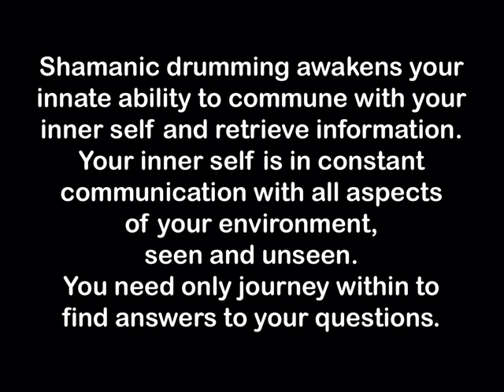Shamanic Journey Drumming by Michael Drake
Try a Shamanic Journey. Shamanic drumming is drumming for the purpose of shamanic journeying.

Researchers have found that when a drum is played at an even tempo of three to four beats per second, most people can journey successfully even on their first attempt. Shamanic drumming awakens your innate ability to commune with your inner self and retrieve information. Your inner self is in constant communication with all aspects of your environment, seen and unseen. You need only journey within to find answers to your questions.

You should always journey with a purpose or question. Reflect for a moment on the purpose of your journey, and then close your eyes. Focus your attention on the sound of the drum and feel yourself being carried away by the sound. If for any reason you want to return, just retrace your steps back. You will hear a call back signal near the end of the video, followed by a short period of slow heartbeat drumming to assist you in refocusing your awareness back to your physical body. Sit quietly for a few moments, and then open your eyes.

After the journey, you must then interpret the meaning of your trance experience. In some cases, your journey experiences will be clear and easy to understand. At other times, your journey may be dreamlike and full of symbolism. Interpret such journeys as you would any dream. Look for possible associations related to each symbol or image. The key is to observe whatever happens without trying to analyze the experience. Like developing any skill, journeying takes practice. Nothing may happen on your first journeys. You may only experience darkness. When this happens, simply try again at a different time. Step-by-step instructions for making shamanic journeys are explained in Michael Drake's book, The Shamanic Drum: A Guide to Sacred Drumming

Reviews

"I first heard Michael's shamanic drumming in 1993 at the Earth and Spirit conference in Portland, Oregon. His drumming had a hypnotic, trance-inducing effect on the audience. His CD entitled Shamanic Journey Drumming is equally powerful and can be used for both individual and group shamanic experiences."
--Martin Gray, anthropologist, photographer, and author of Sacred Earth

"This is the perfect album for Journeying. The beats are simple and deep as is needed to successfully Journey. Just as necessary are the callbacks. Thank you Michael Drake. Just what I needed."
--iTunes Customer Reviews

"This is a very well done, easy to use sound guide to a shamanic journey. It consists of nothing but drumming or drumming with a rattle and a call back for each session."
--M. Garrison Amazon Reviews

"Nice album. The sound quality is deep and resonant, with a mixture of solo drumming and solo drumming with a rattle accompanying."
--iTunes Customer Reviews

"I highly recommend this album to anyone interested in shamanic journeying. The driving beat, rich acoustics and overtone harmonics readily induce the altered states necessary for making shamanic journeys. The companion book The Shamanic Drum is also recommended reading."
--iTunes Customer Reviews

"Wow, I purchased this after meeting a friend a long the path who gave a book on Animal wisdom after he had seen my carved owl plugs. And since then I have explored journeying. This album was great through my Qc3's, but when I played it through my JBL 6" studio monitors in my home studio, WOW!!!THE TONE!! after 7 min I had to stop it the fullness and vibrations were overwhelming. As an musician and appreciator of music you can feel Well done Michael Drake!!!"
--iTunes Customer Reviews

"Nice drumming sound file; exactly what I was looking for to assist in journeying. Easy to download and put in iTunes. Thank you!" 5 Stars.
  --Nina M Holmstrom Amazon Reviews

"Listen and fly! Or just drum along with Michael Drake. Seriously a great way to meditate! Love it! Some people can actually "journey" while listening for the first time. Try it!" 5 Stars.
  --Amazon Customer Review

"Well done! Great sound quality, easy to listen to. I have been listening to it on my daily meditation and it really helps. The drum beats are fantastic. Thank you for sharing." 5 Stars.
  --Amazon Customer Review

"No gimmicks, just hypnotic unchanging rhythms that don't get in the way of journeying. . way better than Michael Harner" 5 Stars.
  --Amazon Customer Review